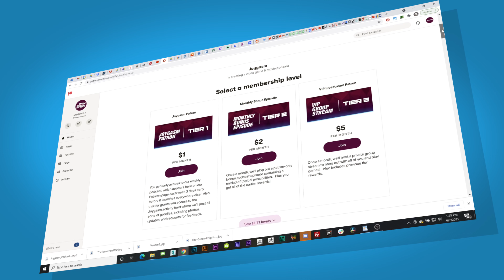OUR TOP 3 FAVORITE MOVIES OF 2022 - Joygasm Podcast Ep 303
Continuing from our previous episode of "Our Top 5 Favorite Games Of 2022", it is only proper that we share Our Top 3 Favorite Movies Of 2022!  Why only 3 instead of 5 you ask?  Well, 2022 was a pretty weak year for films and we don't want to waste your time, so we changed it to 3.  After listening to the episode, we’d love to hear from you! Post your comments below detailing your experiences with the topic listed above or leave us feedback on what you thought of the show.

TIMESTAMPS:
00:00 - Intro
00:11 - Greetings!
02:40 - Steve #3 favorite movie of 2022
06:10 - Russ #3 favorite movie of 2022
11:53 - Steve #2 favorite movie of 2022
19:00 - Russ #2 favorite movie of 2022
29:58 - Steve #1 favorite movie of 2022
35:29 - Russ #1 favorite movie of 2022